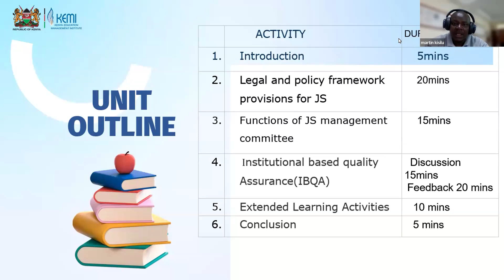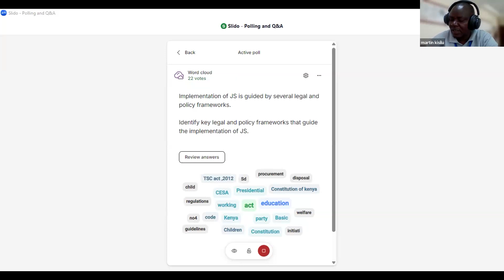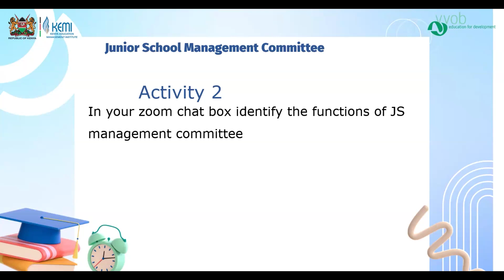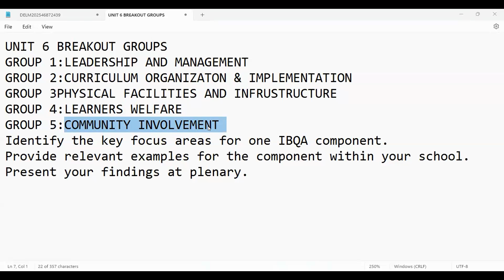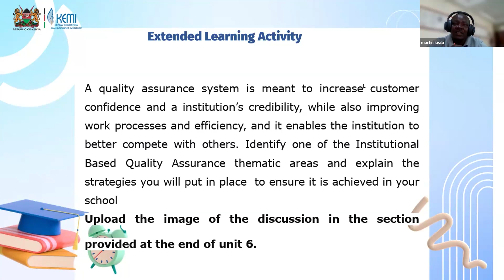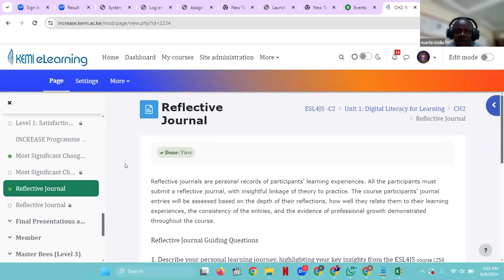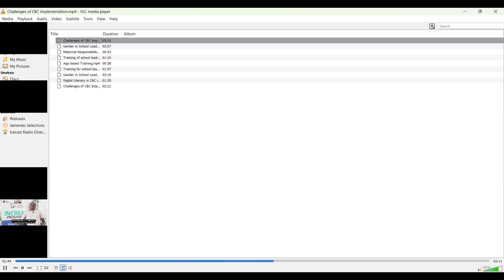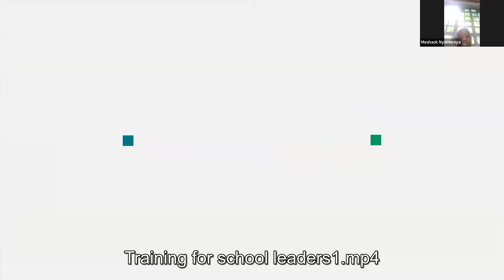Makueni County OSS Day 2